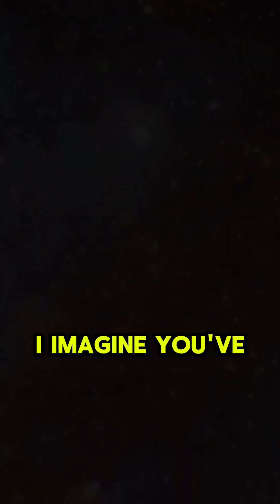Eccentric Star Baffles Scientists! 🌍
Discover the mysterious world of an eccentric star that has left scientists baffled! NASA's Chandra X-ray Observatory has uncovered astonishing findings that challenge our understanding of stellar behavior. In this video, we delve into the unique characteristics of this peculiar star and what it means for the future of astrophysics. Prepare to be amazed by the universe's quirks! 🌌